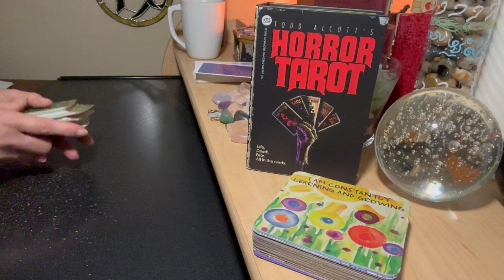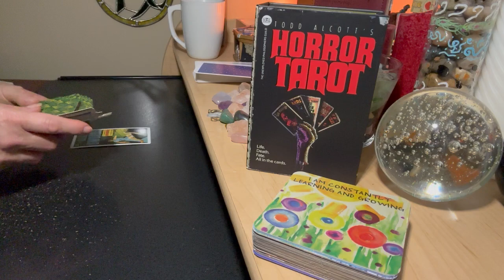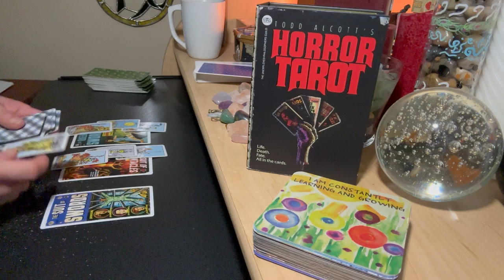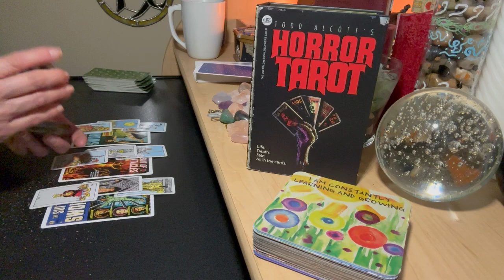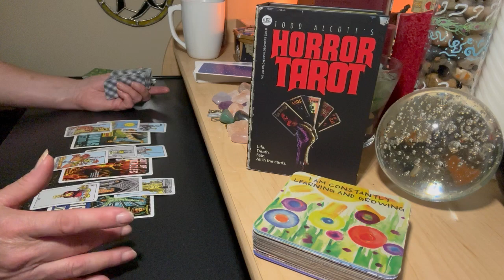LEO LOVE NOVEMBER 💗 We Will Work On This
WHO'S HAUNTING YOU?
WHY WERE YOU GHOSTED?
WHAT DO YOU NEED TO BURY?